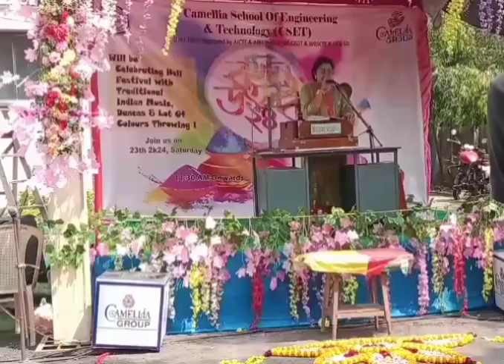"Brajo Gopi Khele Hori"//Nazrul Geeti//ProfMadhuri Kanjilal Bandyopadhyay